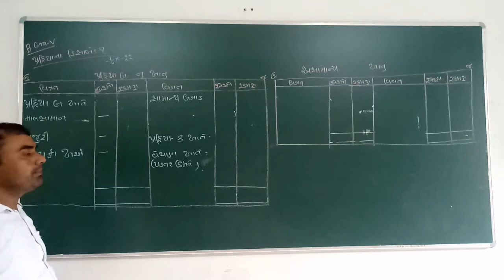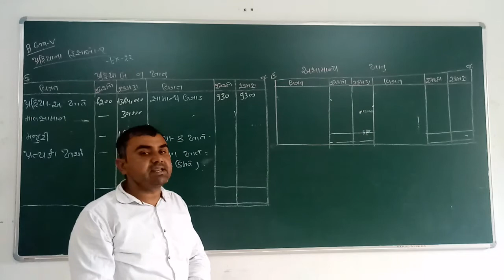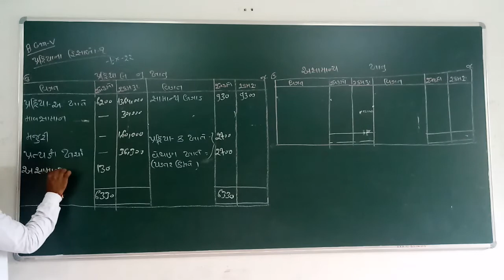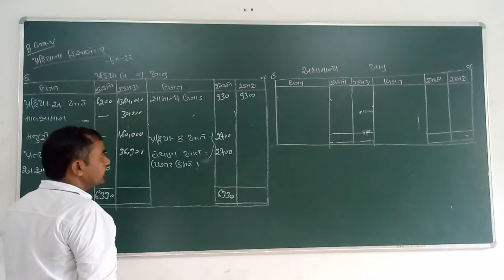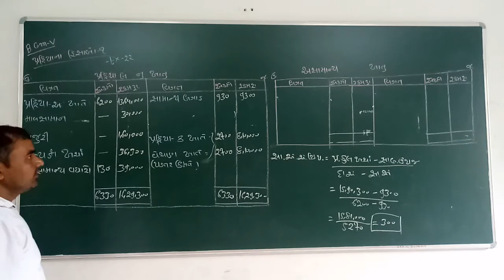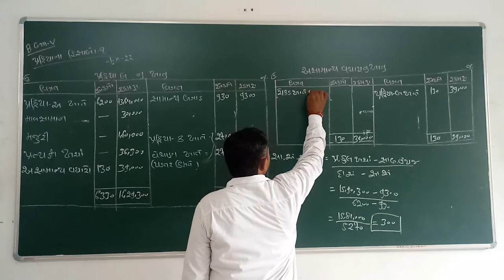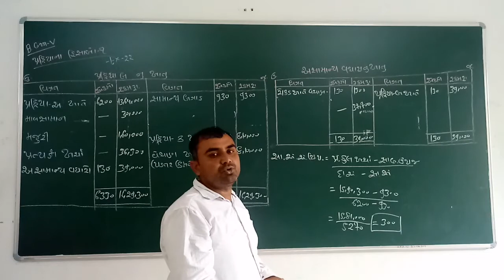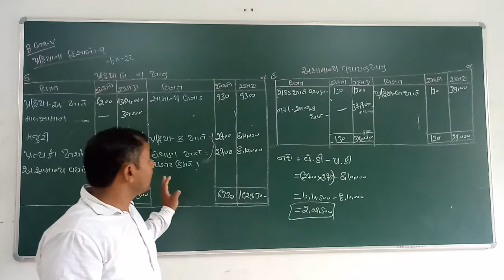B.Com.Sem-5 Cost & Financial Account(પ્રક્રિયાના હિસબો )Ex. No. 22(ભાગ 2)